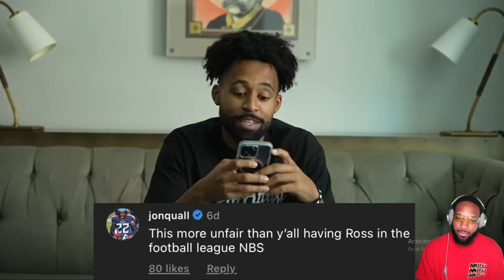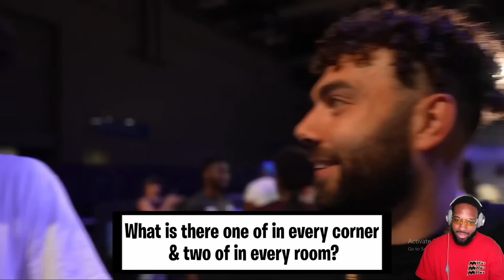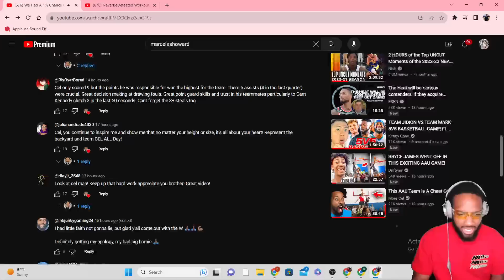The REAL Reason Marcelas Howard went FULL FLOOR GENERAL MODE in the Creator League 5v5! TOUGH!